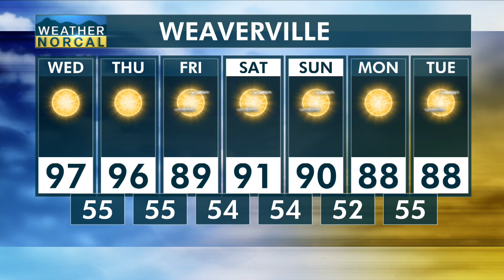Trinity County Wednesday, Oct 2